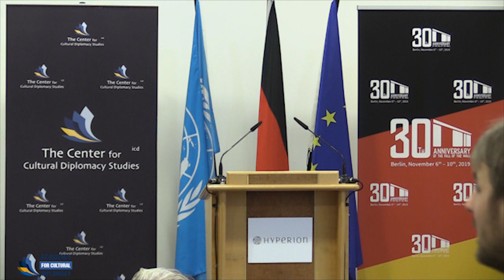Guy Verhofstadt (Prime Minister of Belgium 1999-2008)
"Continuing the Fight of Brave People"

A Keynote Address by Guy Verhofstadt (Prime Minister of Belgium 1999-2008)

Berlin Wall 30 - From the Divided to the City of Freedom
The 30th Anniversary of the Fall of the Wall